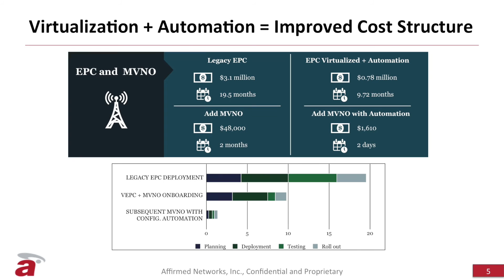How Affirmed Networks applies NFV to both cost saving and revenue creation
Ron Parker, Chief Architect at Affirmed Networks

Affirmed is doing well in the NFV market by giving due weight to both its cost advantages (CapEx and OpEx savings) and NFV’s top line revenue enhancement imperative, says Ron Parker, Chief Architect at Affirmed Networks. He explains how Affirmed’s Workflow product and its Service Automation Platform enable the onboarding of things like network address translation, firewalling, content filtering and video optimisation and how the service automation platform ties them together with coordinated provisioning.

Filmed at Mobile World Congress 2016